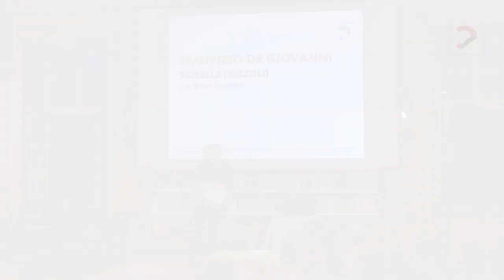Maurizio De Giovanni | Sorelle (Rizzoli)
Sorelle. Una nuova indagine per Sara
Presentazione del libro di e con Maurizio De Giovanni, edito da @rcslibri con Bruno Ventavoli.
Sara è in crisi: Teresa Pandolfi, la Bionda, a capo dell’Unità segreta dei Servizi, è scomparsa. Loro sono amiche, colleghe, rivali, sorelle. Per salvarla dovrà scavare dentro tutto ciò che sa di lei: tornare alle indagini di ieri, collegarle a quelle di oggi, ma soprattutto schiudere lo scrigno dei ricordi, anche i più minuti, che ognuno cela a propria insaputa in fondo al cuore.